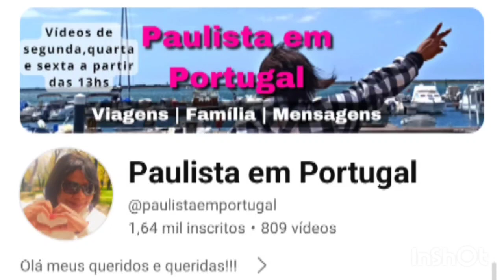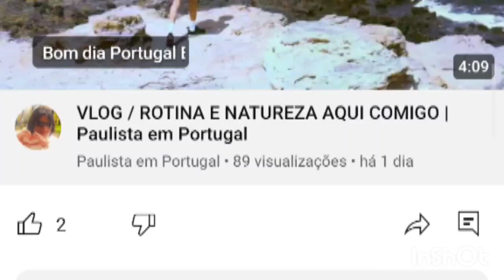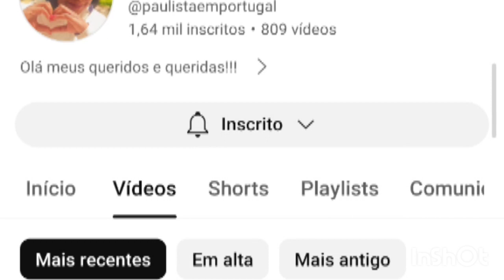🎊ESPECIAL 100K: Conheçam o canal @familiabratuga EP99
Oi gente, trago mais um super vídeo aqui para o canal e dessa vez venho com esse quadro que amo muito que é o ESPECIAL 100K onde compartilho o canal @familiabratuga corram  lá e conheçam o trabalho dela, ela vai adorar ter vocês por lá... beijo grande !!!

COMO ME ACHAR:

No meu insta:

 / deniseoliveirauai
No meu face:

 / deniseoficia.  .

 / deartesanat.  .
Fan Page:

 / deartesanato​​